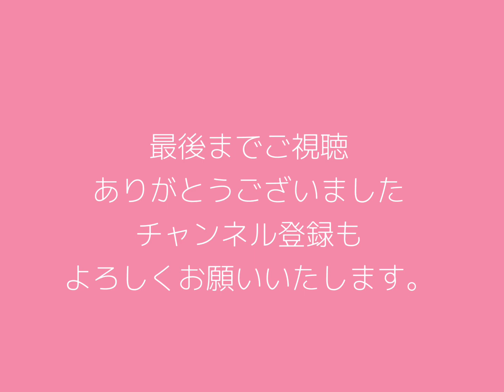【聴き流しradio】 vol.127 トリビア3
今日は以前ご紹介した面白いトリビアの続きをお話ししております。

Hello everyone.
Today I am continuing the interesting trivia that I previously shared with you.

2023年5月　May
5.27  荻窪　ビストロアコースフィア　麻生洋平(g/ukul) 19:00 start 1set

2023年7月　July
7.15　名古屋　Jazz inn LOVELY 　福井亜実(p) 岩見継吾(b）吉良創太(ds) 19:30 start 2set

7.16　岐阜　Natural cafe　福井亜実(p) 岩見継吾(b）吉良創太(ds) 19:30 start 2set

2023年8月　August
8.05　吉祥寺　SOMETIME 福井亜実(p) 岩見継吾(b）吉良創太(ds) 19:00 start 2set

Live information!

May 2023
5.27 Ogikubo Bistro Acoustosphere Yohei Aso (g/ukul) 19:00 start 1set

June 2023
6.17 Eri Kamiya Live streaming Guest M-OTO (hbb) Yohei Aso (ukulele) 19:00 streaming from Facebook,insta live

July 2023
7.15 Nagoya Jazz inn LOVELY Ami Fukui(p) Keigo Iwami(b) Sota Kira(ds) 19:30 start 2set

7.16 Gifu Natural cafe Ami Fukui(p) Tsugo Iwami(b) Sota Kira(ds) 19:30 start 2set

August 2023
8.05 Kichijoji SOMETIME Ami Fukui(p) Tsugo Iwami(b) Sota Kira(ds) 19:00 start 2set